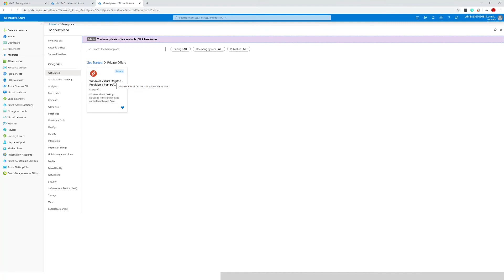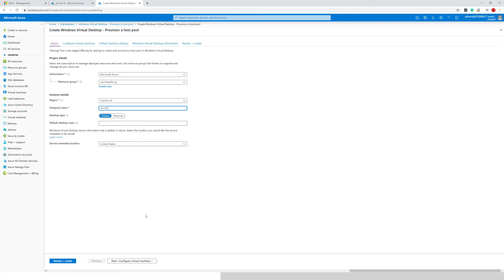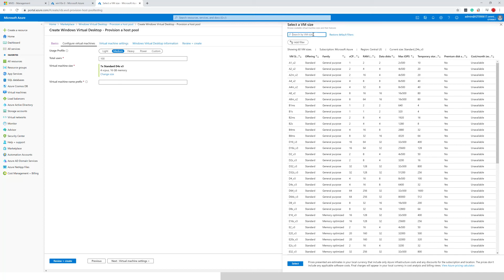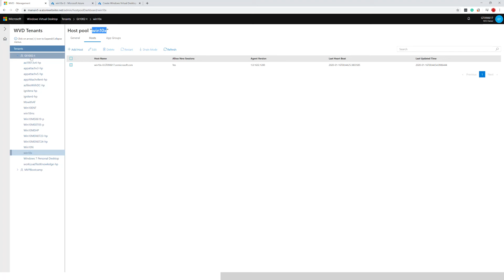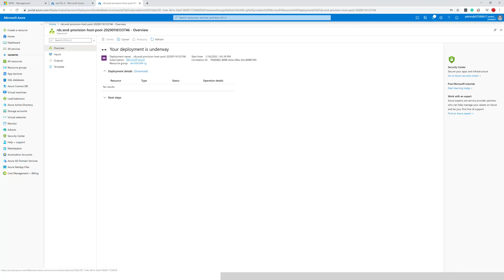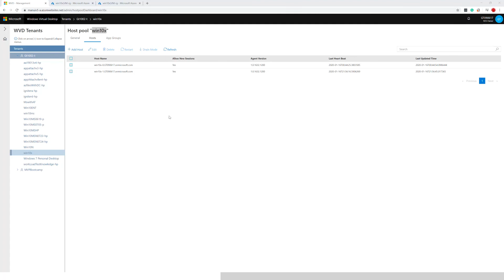Adding a VM to an existing host pool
This video shows how to add a new VM to an existing host pool in Windows Virtual Desktop (WVD).